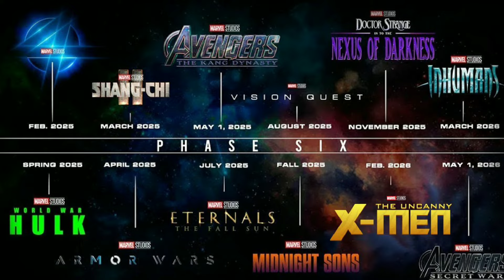Avengers 7 is Perfect Choice for Hulk Solo Movie | Explained